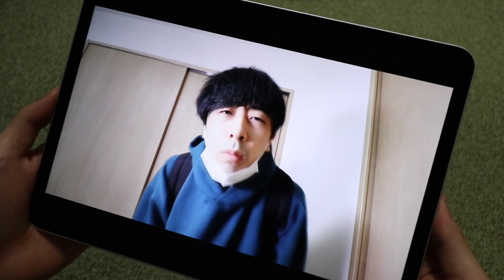検温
たまに人間ではない温度が出る時がある

書籍「最悪な一日」
購入はこちらから

雑誌ダ・ヴィンチにて連作短編小説
『スピンオフな町』も連載中

ED曲『ユウナ』
MV　カミングスーン